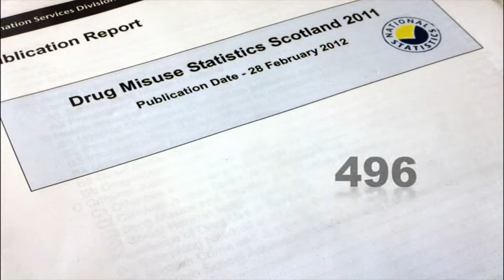The Atrium 1.1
The Atrium is our first-ever magazine programme designed for television.

Filmed at Dundee College's Gardyne Campus, the programme is hosted by Tay FM's Stuart Webster and Katy Roberts with contributions from other Tay personalities such as Mike Richardson and Graeme Waggott and Journalists Alan Smith, AJ Jenkins and Lorraine Wilson.

In this first episode, AJ Jenkins reports on the growing concern of drug-related deaths in the area, Alan Smith tries his hand at the grunt and grapple of professional wrestling in Blairgowrie, Katy Roberts talks to hairdressing guru Charlie Taylor, Personal Trainer Stephen Clarke puts Stuart Webster through his home-fitness regime, Lorraine Wilson has our round-up of what's happening across Tayside and Fife plus live music from musicians Anderson, McGinty, Webster, Ward and Fisher.